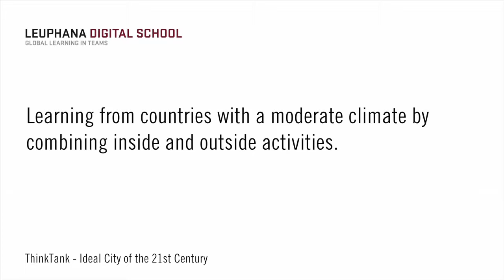Wulf Rössler 5/5 - Combination of Inside and Outside Activities - Leuphana Digital School